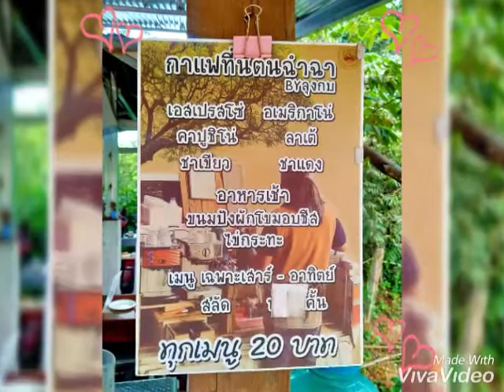ไม่อยากให้เธอรู้ ใหม่ เจริญปุระ cover by.GooDy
สไลด์Ver.1 นครลำปาง จันทร์ 16สค2564 Realme 5i Photo VDO by.GooDy